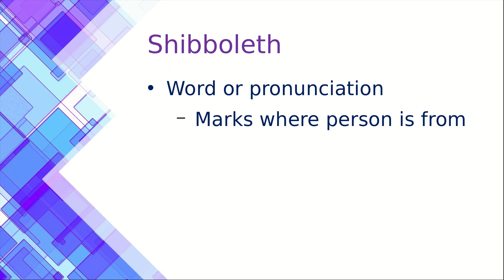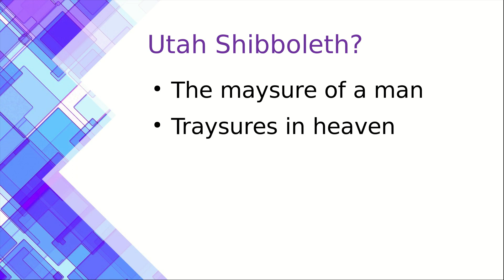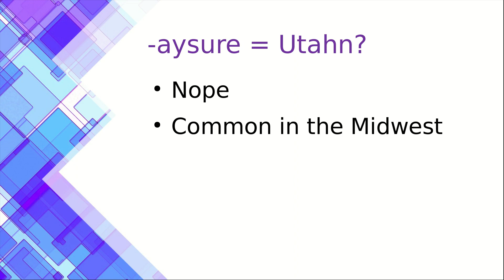12 The maysure of a man is where he puts his traysure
Is pronouncing words like measure as maysure a Utah thing?